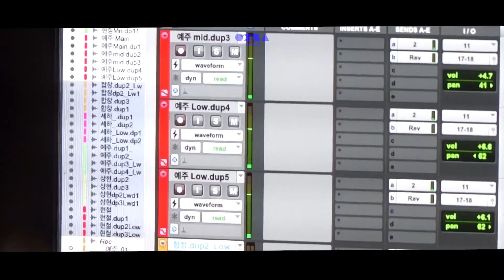22카타르 월드컵 응원가 '흥해라 대한민국' M/V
2022년 카타르 월드컵 태극전사들의 선전을 위해
이상밴드가 흥해라 대한민국 음원을 제작했습니다 :)
앞으로 이상밴드의 더 많은 활동과 음악들 많은 사랑 부탁드립니다